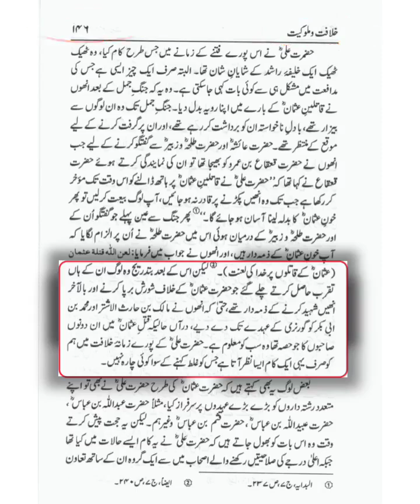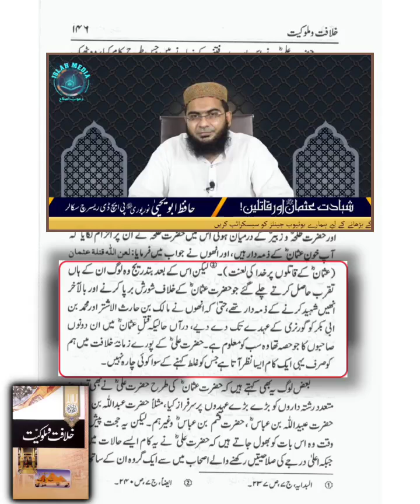Sayyidna Ali R.A Par Maulana Maududi k Etaraz | Reply To Shaykh Abu Yahyah Noorpuri Hafizaullah